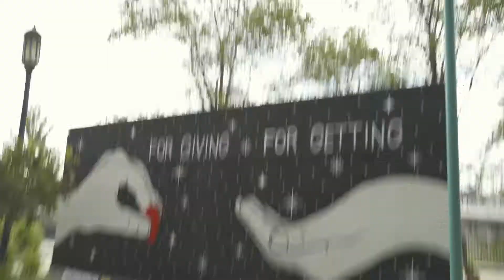Official- Underground Mural Project 2019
Official video of the 2019 Underground Mural Project at Underground Ink Block in Boston, featuring:

Dana Woulfe, GoFive, Greg Lamarche, Indie184, Marka27, Matthew Zaremba, Muro and Silvia Lopez Chavez

Curated by: Street Theory Gallery
Shot + Edited by: The Container Yard